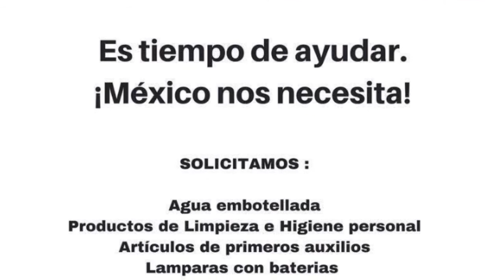QUADRATIN TV | Resumen informativo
Aquí un resumen informativo de lo más relevante ocurrido hasta el momento.